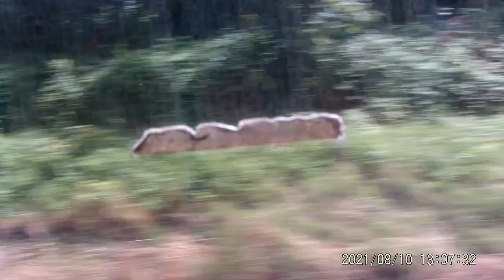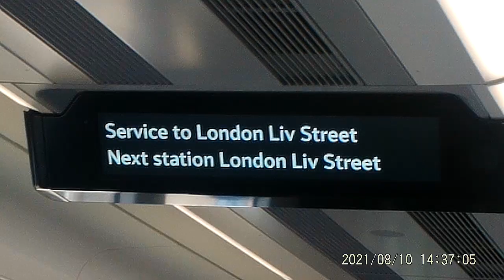TRIP TO LONDON PART 7 21/8/21